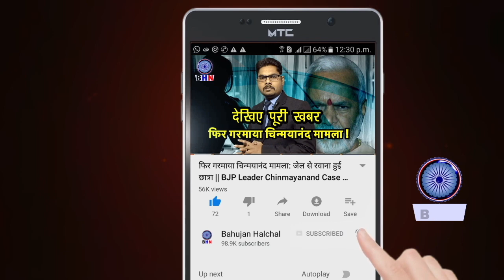अखिलेश यादव का संसद से अभी अभी बड़ा ऐलान | मोदी शाह को जमकर धोया | सदन में पसरा सन्नाटा!